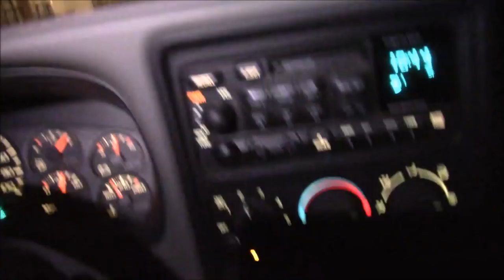Coyotes ATTACKED My German Shepherd Dog, Livestock Dog! Caught On Camera!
Gabby gets in a fight with a coyote in the front yard. Coyote attacks livestock dog, I try to chase it down with the truck but couldnt so I took a shot at it. It got away and Gabby is just fine. She defended the homestead just like a true champion.

Beard Oil and Balms My Etsy Store

If you guys like the gear I wear in the video help me out and order some from the links below, thanks a lot for all of the support you all give me.

Marine Corp Patch

Navy Patch

Army Patch

Air Force Patch

Tactical Hat With Patch